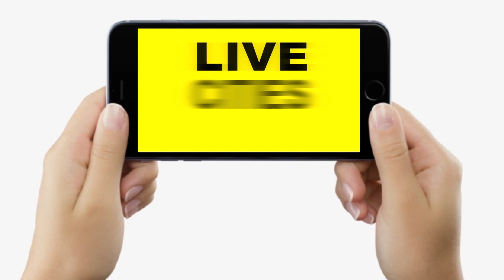67th BPSC के लिए आज से आवेदन शुरू, ऐसे भरें Form, इन बातों का ख्याल जरूर रखें Students | LiveCities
67th BPSC के लिए आज से आवेदन शुरू, ऐसे भरें Form, इन बातों का ख्याल जरूर रखें Students | LiveCities